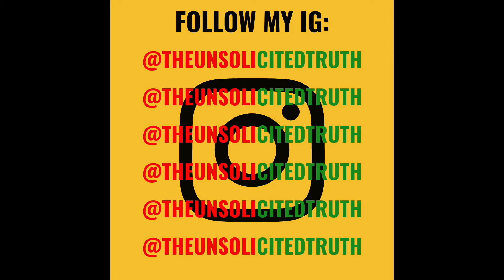INSTASHOP CLOTHING HAUL 🤣😭 | Nicole TV | UNSOLICITED TRUTH REACTION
Purchase My New Book

~SHOP UNSOLICITED~
*STORE LINK*